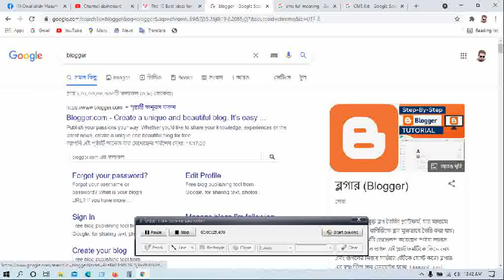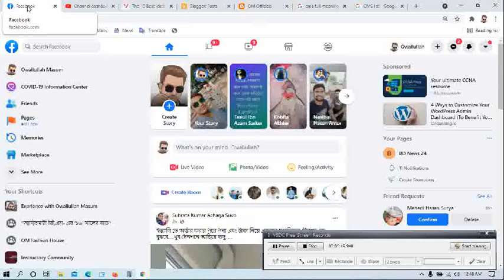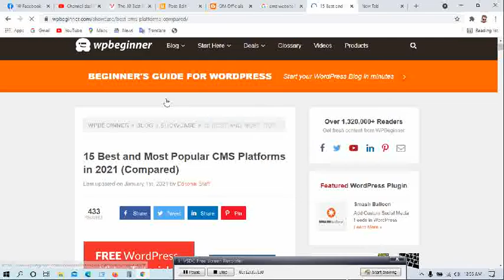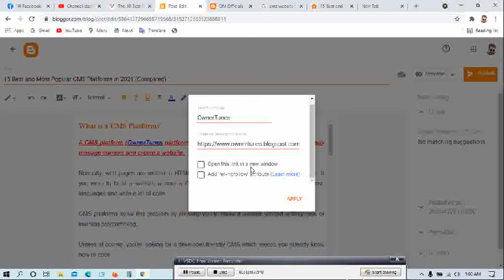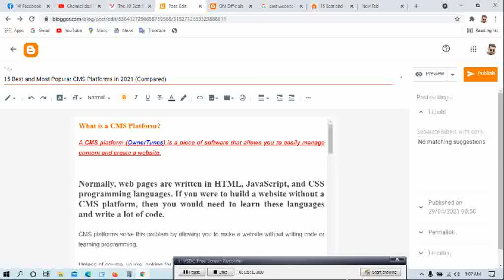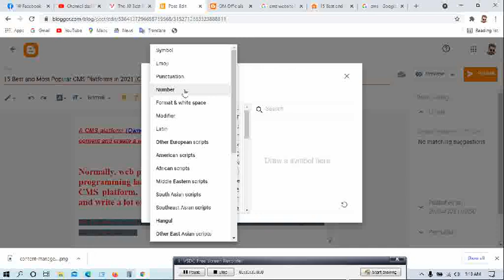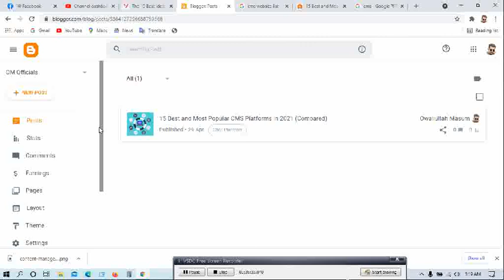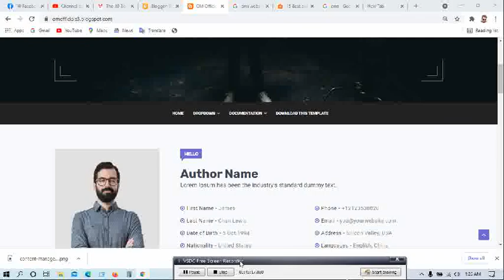Free Website/Blog Making | Step by Step Blogger/BlogSpot Tutorial - Part 1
This video only for beginner, not Pro. Just I share how to make a website by using Blogsite.com. This video will be helpful for people who wants to start their first website for free. Blogger is one of the best free sub-domain blog provider that has a fine dashboard. Blogger is also a hosted product of Google that keeps us one step ahead in the process of using Google AdSense.

The theme we used in this video is the Free version of Director

Coming soon

Note : How to make free website, Free website & Domain, Hosting.

Thanks!